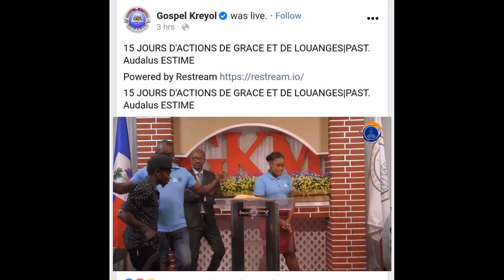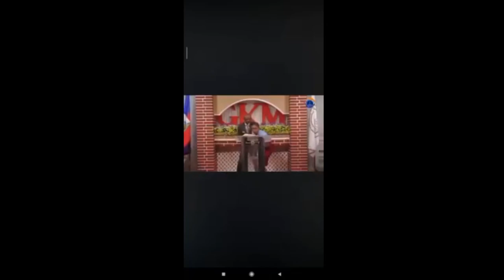Kidnapping nan yon legliz adventiste nan Carrefour, yo ale ak 4 moun kot sa ap rive😀🤔.........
@Kafe Kreyol - TV   @YouTube Movies   @Wilmix Prod

dil pou dil part 75,DIL POU DIL PART 74,wilmix prod,mk fòkè,ricardo nelson,kompagrooves,jhanedouze,feyton ayisyen,tonton bicha,aum prodz,machann zen haïti,promo lakay tv le secret,kafe kreyol magazine dil pou dil 75,kesnel dorlean,milova fans,ggram tubomez,jjm simple,Elle a tout gaché saison 2,secret mini serie 129,lavi nan sendomeng 87,Dil pou dil part 74,Rèv pam 57,tout dil pa menm 37,Malpougra,nouvelle haiti jodia,tek pou tek,banm kok mw,

Rigolo,pi lwen ke zye,kesnel dorleanbest ,gym motivationaesthetic motivationbest motivational, speechbodybuilding,come back strongerbest,motivational video
best gym motivation,bodybuilding motivation,gym league,motivationinto the gym,gym motivation 2021,motivational speech,powerful motivational
 videoworkout motivation,
uplifting motivation,sports illustrated,Smart fit